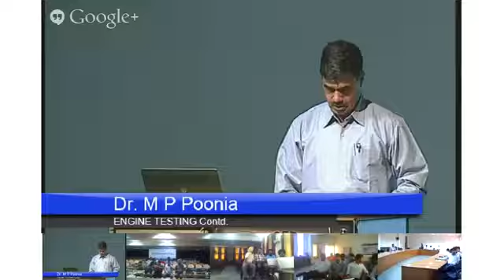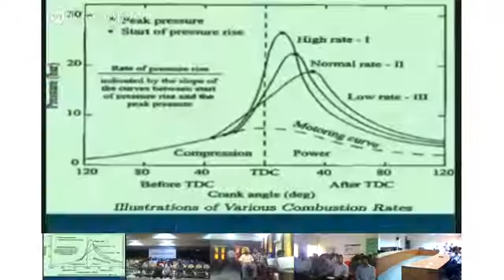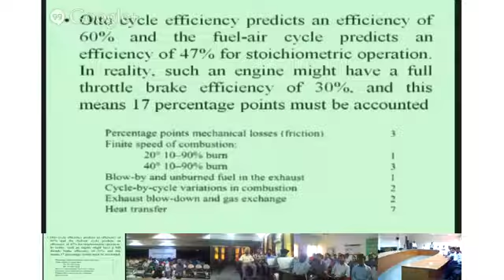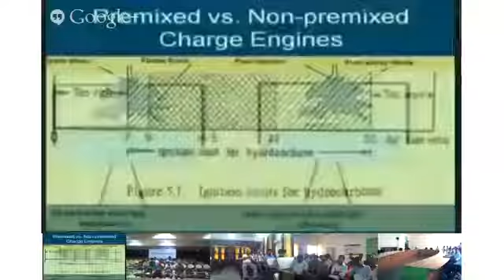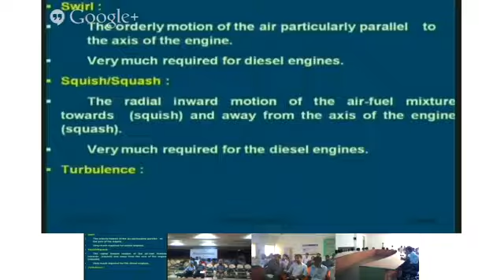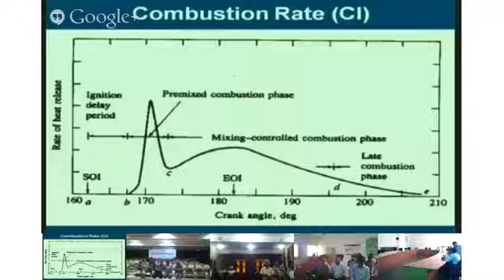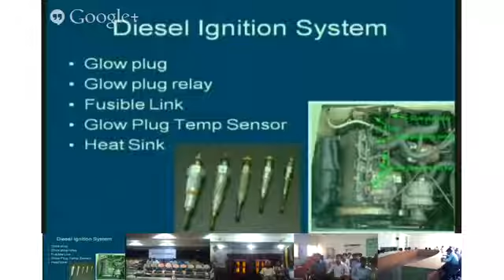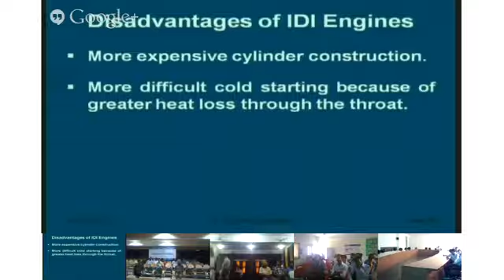Engine Testing contd by Dr M P Poonia on 28th May 2013